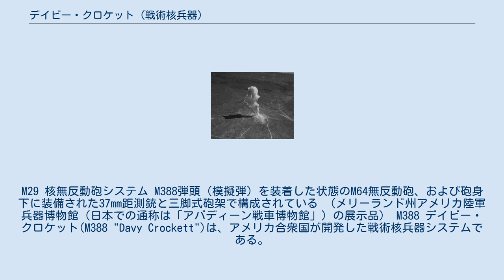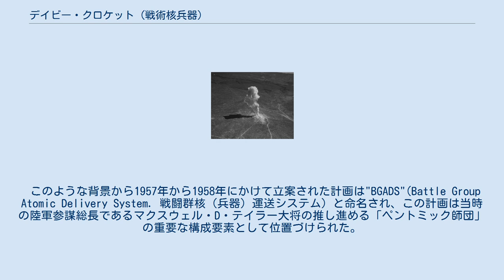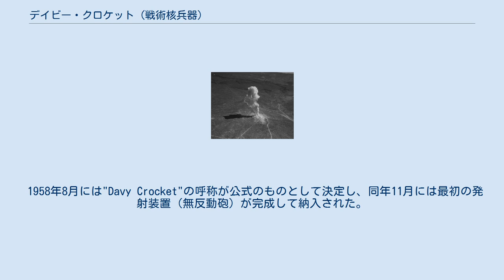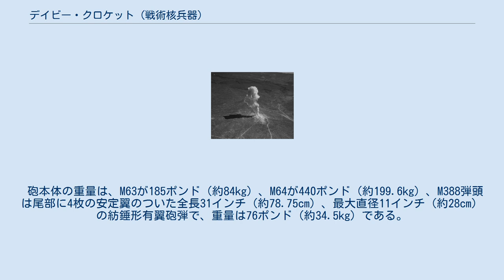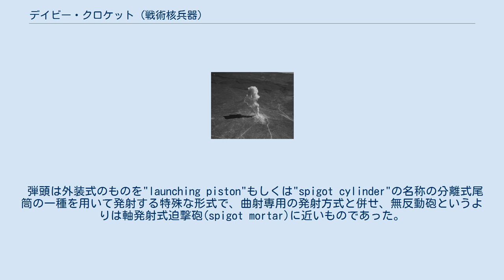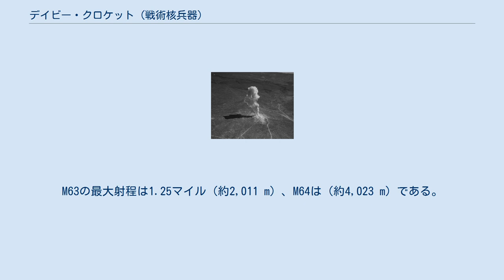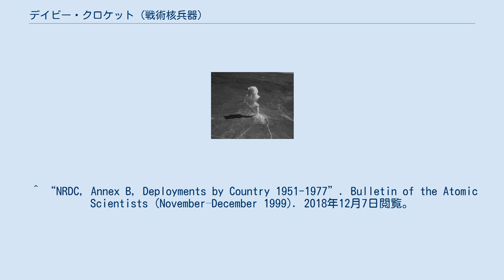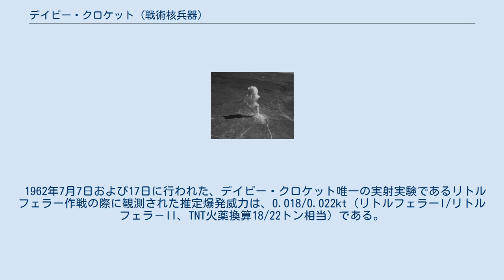デイビー・クロケット (戦術核兵器)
M29 核無反動砲システム M388弾頭（模擬弾）を装着した状態のM64無反動砲、および砲身下に装備された37mm距測銃と三脚式砲架で構成されている （メリーランド州アメリカ陸軍兵器博物館（日本での通称は「アバディーン戦車博物館」）の展示品） M388 デイビー・クロケット(M388 "Davy Crockett")は、アメリカ合衆国が開発した戦術核兵器システムである。
 名称は、アラモの戦いで玉砕した英雄、デイヴィッド・クロケットの名に因む。
 なお、M388はW54核弾頭を含めた“核兵器”としての弾頭部の制式名で、砲システムとしての制式名はM28およびM29、発射装置（無反動砲）の制式名はM63およびM64である。
 第二次世界大戦後のアメリカは、ソ連が戦争行為を仕掛けてきた場合、即座に戦略核兵器で報復攻撃を行うという「大量報復戦略」を取っていた。
しかし、この戦略では大国間の直接戦争は抑止できても、朝鮮戦争のような、大国同士が直接戦争行為を行わない「小さな戦争」、大国の同盟国間において行われる「局地戦」は抑止することができなかった。
このため、「小さな戦争（局地戦）」から「大きな戦争（全面戦争）」まで、様々な段階に対応した核兵器のバリエーションを増やすことが必要だと考えられた。
 歩兵部隊が手軽に運用できる大きさの核兵器を装備することは、NATO軍に比べ圧倒的に数的優位をもっていたソ連軍に対する抑止力として大いに期待され、威力が小さくとも通常兵器と同じように使える「手軽な核兵器」の開発が急務とされた。
 このような背景から1957年から1958年にかけて立案された計画は"BGADS"(Battle Group Atomic Delivery System. 戦闘群核（兵器）運送システム）と命名され、この計画は当時の陸軍参謀総長であるマクスウェル・D・テイラー大将の推し進める「ペントミック師団」の重要な構成要素として位置づけられた。
 運用試験中のXM28(XM63)（1961年3月メリーランド州アバディーン性能試験場での撮影） 前述のような経緯からBGADS計画は高い優先順位を与えられ、1958年1月より開始された。
当初は既存の無反動砲の弾頭として通常の無反動砲弾薬と同じように装填・発射される「無反動砲用核弾頭」であったが、人力もしくは軽車両によって搬送できる大きさの無反動砲の弾頭のサイズの核弾頭を開発することは困難であり、また、既存の無反動砲では確保できる射程が必要とされる核弾頭の威力半径を下回ってしまうため、計画は専用の発射装置として開発する新型無反動砲を用いた外装式の弾頭に変更された。
 発射装置である無反動砲は兵士が肩に担いで運用できる小型の“軽砲型(light)”と、三脚架台に載せる、もしくは軽車両に搭載して運用する大型の“重砲型(Heavy)”が構想され、ロックアイランド造兵廠が開発を担当した。
軽砲はXM28 、重砲型はXM29の砲システム名で開発が進められ、XM28用はXM63 4.7インチ無反動砲(XM63 4.7inch recoilless rifle)として、 XM29はXM64 6インチ無反動砲(XM64 6inch recoilless rifle)として試作品が完成したが、サイズ、重量的にXM63を個人が肩担して運用することは不可能で、XM28も地上設置もしくは車両搭載型の無反動砲として完成した。
 1958年8月には"Davy Crocket"の呼称が公式のものとして決定し、同年11月には最初の発射装置（無反動砲）が完成して納入された。
計画の要である小型核弾頭の開発は難航したが、1961年にはアメリカの核兵器開発の権威であるセオドア・ブリュースター・テイラーによって当時世界最小（装置総重量23kg）の核弾頭であるW54が完成し、これは即座にこの計画に応用され、1961年5月、M388 デイビー・クロケットとして完成し、制式採用された。
 M388は開発が終了した1961年からただちに生産が開始され、総数2,100発が製造された。
生産された弾頭および発射装置は1961年-1971年にかけて主に西ドイツに駐留する米軍に配備された。
 1962年7月17日、リトルフェラーI作戦において炸裂したM388弾頭の発生させたキノコ雲。
雲は目標地点（爆心地）上空の高度11,000フィート（約3,353m）に達した。
 1961年の配備開始後、射程の短いM28は段階的にM29に置き...